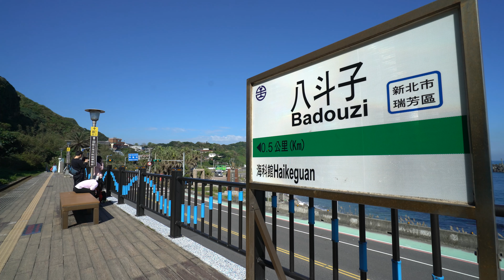【4K】深澳鉄道自行車 体験